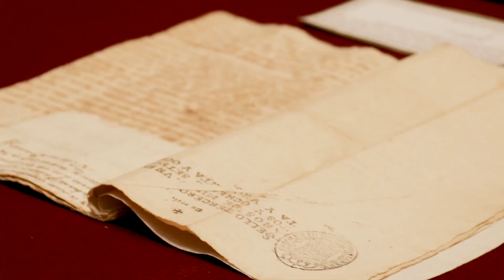Visita de la jefa Nacional del RENIEC , Carmen Milagros Velarde Koechli.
El jefe institucional del AGN, Ricardo Moreau Heredia, recibió a la jefa Nacional del RENIECPERU , Carmen Milagros Velarde Koechlin, y se comprometieron a emprender trabajos en conjunto a fin de desarrollar una línea de investigación para la puesta en valor de valiosos documentos, como son las fichas y actas registrales de nacimiento, matrimonio y defunciones que datan desde el año de 1857. 📚
Ver menos